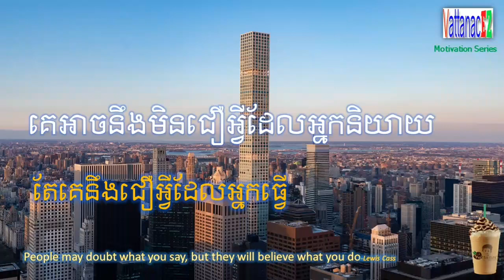បីឃ្លាបំភ្លឺមាគា៌ជីវិត 3 Sentences That Guide Your Life